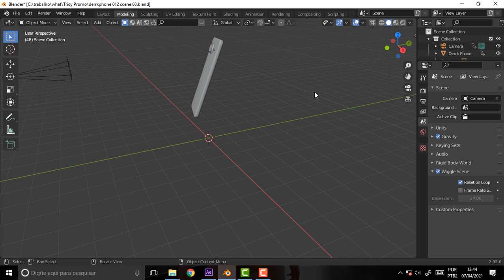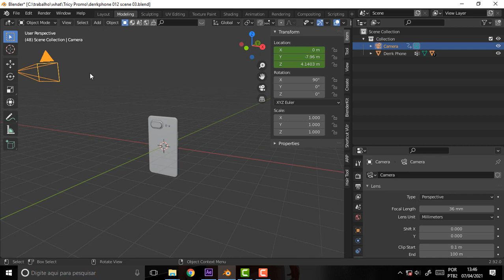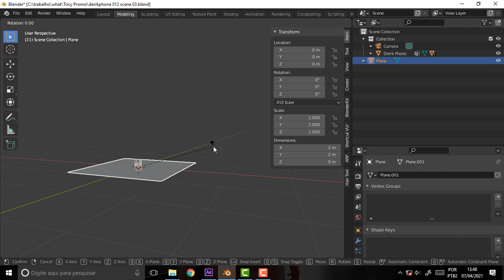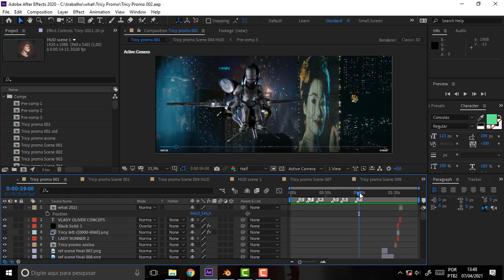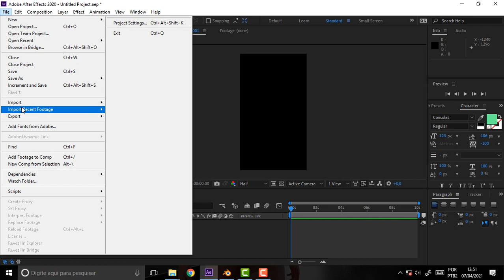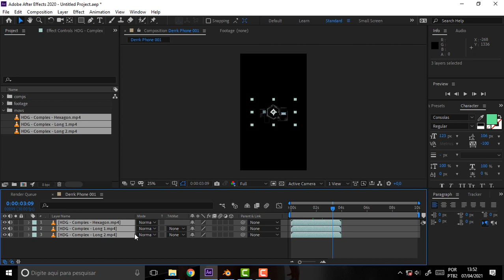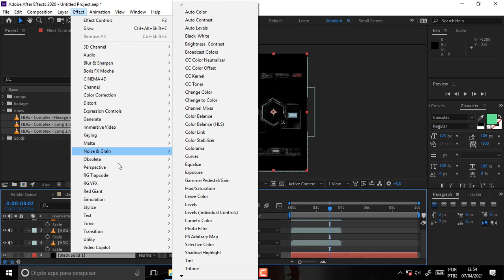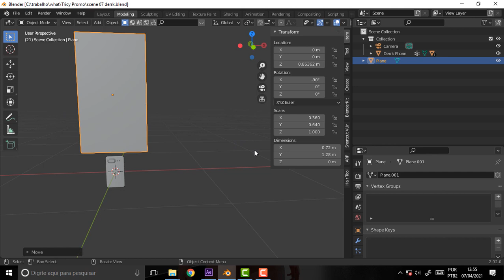what DEV 476 TCC Derrk Phone